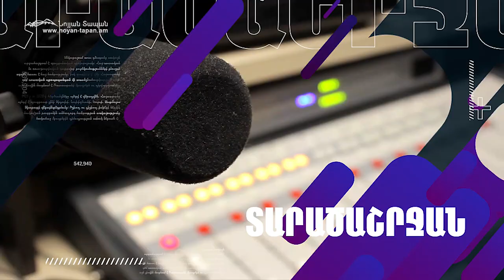Ալի՛և, այ սրիկա, շան տղա․ 3 մատի կոմբինացիան կտեսնես, Արցախը չես տեսնի․ մեր նմանները դեռ չեն մեռել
Նոյյան Տապան. «Հրատապ հարցեր» հաղորդաշարի հյուրն է Հայոց Ազգային Բանակ (ՀԱԲ) ռազմական ՀԿ-ի նախագահ Արամ Թորգոմյանը (Արամոն)։ Հարցազրույցը վարում է լրագրող Էլիզա Զախարյանը։

- հարցեր գրել Noyan Tapan (Նոյյան Տապան) FB էջում/ Noyan Tapan - Նոյյան Տապան FB խմբում/ Noyan Tapan TV Youtube-յան էջում։

Հաղորդման ավարտից հետո կարելի է նշված հեռախոսահամարներով թողնել հարցեր ու մեկնաբանություններ, որոնք կօգտագործվեն «Հետադարձ կապ» հաղորդաշարում։

Ձեր փոքրիկ հովանավորությունը կօգնի մեզ պատրաստել նոր հաղորդումներ եւ հաղորդաշարեր, ավելի հետաքրքրացնել եւ բազմազան դարձնել մեր հաղորդումները։ Կավելանան նաեւ ուղիղ եթերով եւ հետադարձ հեռախոսակապով հաղորդումների քանակը։ Ձեր կարծիքը եւ Ձեզ հետ համագործակցությունը կարեւոր է մեզ համար։